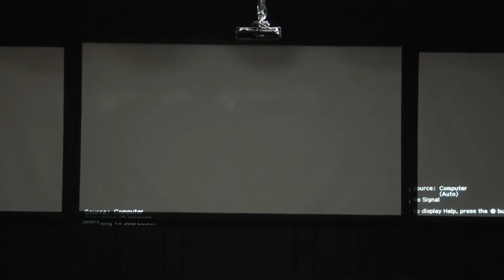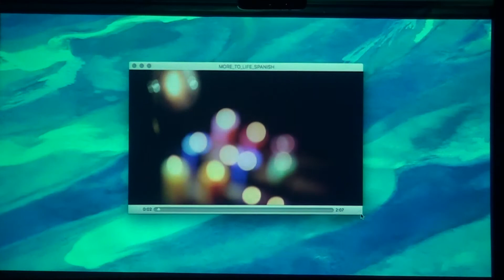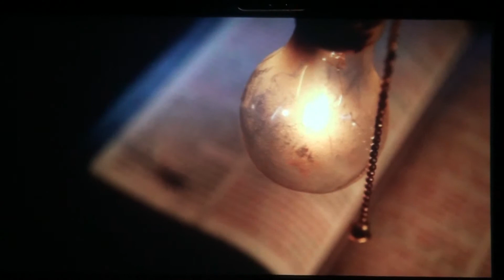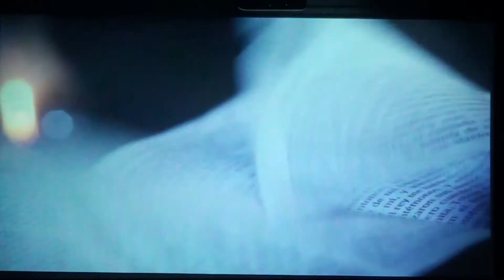NGC Rhode Island |Pastor Patrick | Regalado Conocen a la Iglesia pero no a Jesus